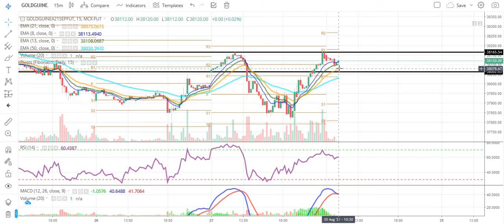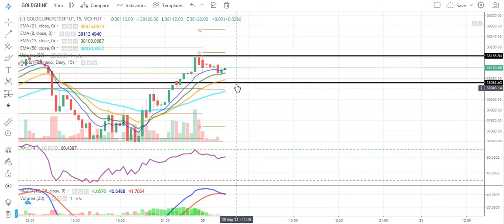Gold Guinea Technical Chart | Gold Guinea Trading | MCX | Daily Commodity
Timestamps:
0:00 How do you trade gold?
0:30 What is gold MCX India?
1:10 Gold Intraday Targets
2:00 Gold Trading

Source: Commodity.com
Charts: Tradingview